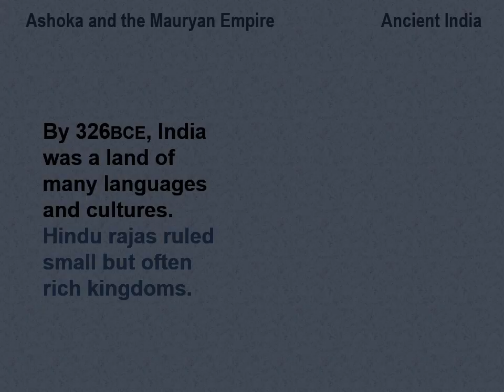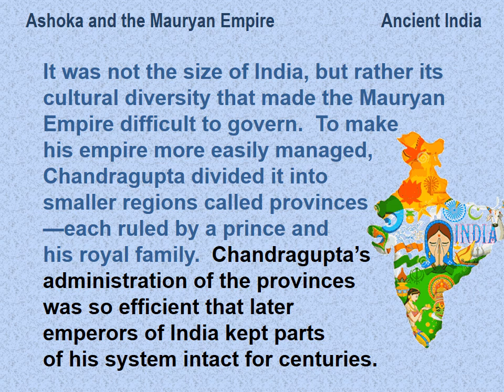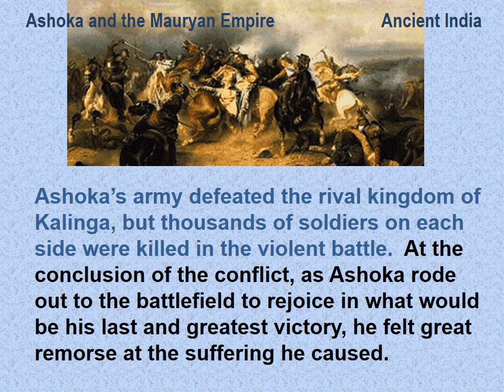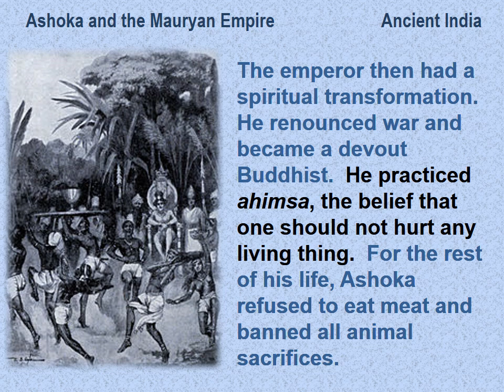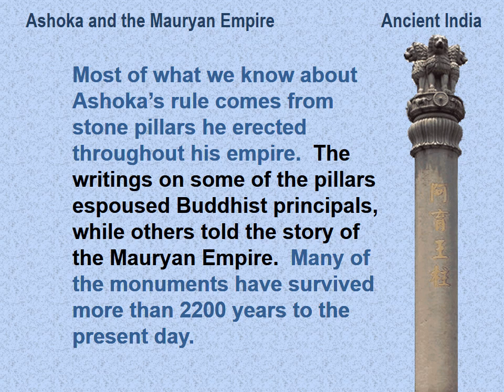Ashoka and the Mauryan Empire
Ashoka began his reign as a fierce warrior, but after a spiritual transformation, he came to understand the destructiveness of his wars.  Standards-based lesson designed for students.   Mr. Dowling.com is the ancient history textbook that reads to you.